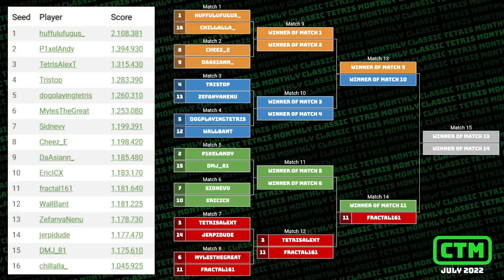2 MILLION QUALIFIER! Huff, Chillalla | Rd 1 | Classic Tetris Monthly Masters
Huff sets a record in qualifying with 2,108,381 and takes on Challengers Circuit winner Chillalla, hosted by Ian Keith

Contribute to the July Masters prize pool!

Contributte directly!